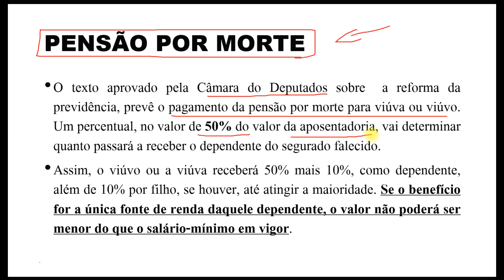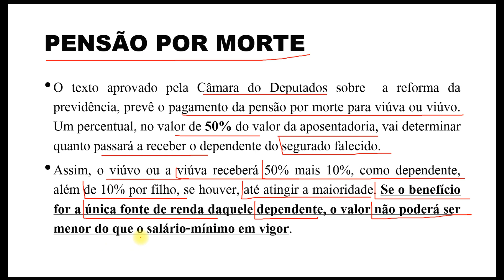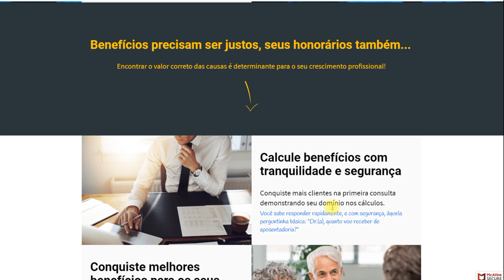VEJAS AS NOVAS REGRAS TRAZIDAS PELA REFORMA DA PREVIDÊNCIA NA PENSÃO POR MORTE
DESCRIÇÃO: O texto aprovado pela Câmara do Deputados sobre a reforma da previdência, prevê o pagamento da pensão por morte para viúva ou viúvo. Um percentual, no valor de 50% do valor da aposentadoria, vai determinar quanto passará a receber o dependente do segurado falecido.

Assim, o viúvo ou a viúva receberá 50% mais 10%, como dependente, além de 10% por filho, se houver, até atingir a maioridade. Se o benefício for a única fonte de renda daquele dependente, o valor não poderá ser menor do que o salário-mínimo em vigor.

GTT PRO - Método prático para construção de carteira de ações tributárias

Prática Previdenciária de Sucesso: 50 Dicas que os Especialistas NÃO te contam

Exclusão do ICMS da Base de Cálculo do PIS/COFINS - Material p/ Advogados - Atualizado 2019

Restituição de ICMS na Fatura de Energia Elétrica - Material p/ Advogados e Consumidores - Atualizado 2019